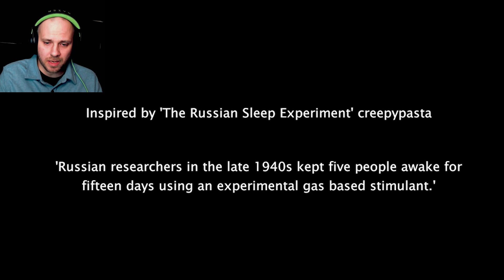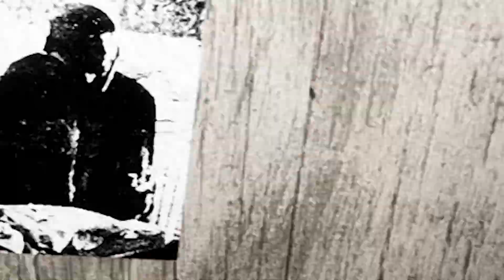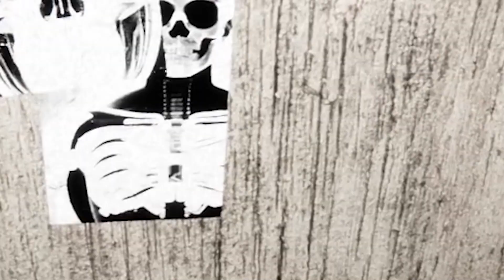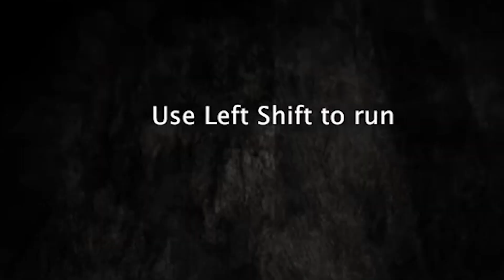Scary Horror Game About a Sleep Experiment That Went Horribly Wrong - Insomnis Experiment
Russian researchers in the late 1940s kept five people awake for fifteen days using an experimental gas based stimulant.